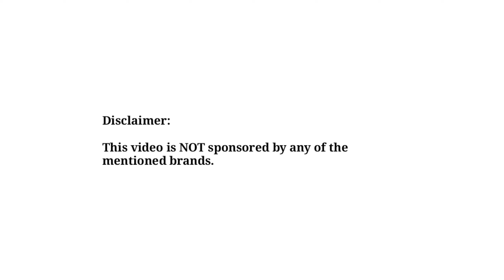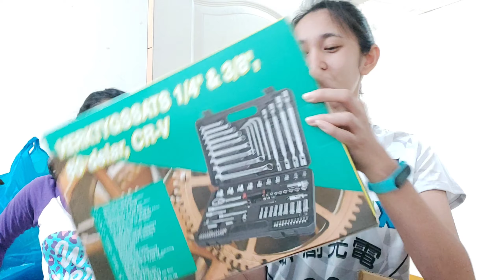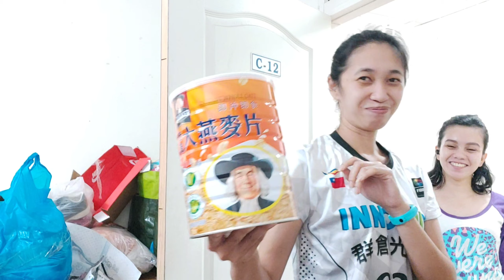PART 1 - Nag-box, unbox or nag-business?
Magulong vlog para sa inyo ang hatid ng dalawang mag bess. 🤣

and